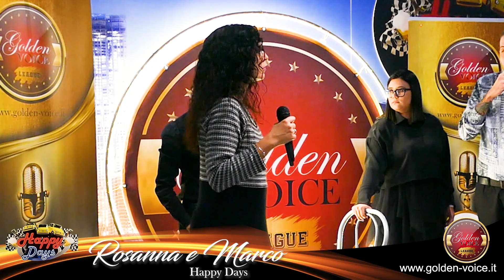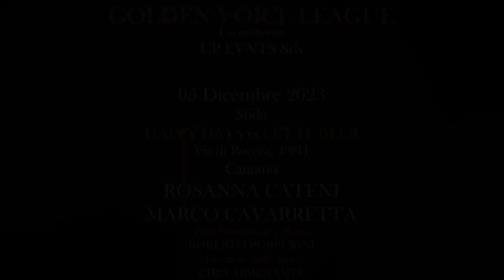ROSANNA CATENI e MARCO CAVARRETTA happy days vs let it beer GOLDEN VOICE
Post Produzione e Regia ROBERTO PORPURINI
Direttore Audio CIRO ABBENANTE
Conduzione MICHELA BOVE